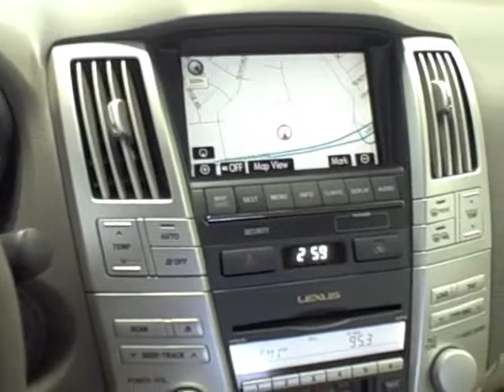2008 Lexus RX 350 Available at Lexus of Richmond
Year: 2008
Make: Lexus
Model: RX 350
Stock #: 11P91
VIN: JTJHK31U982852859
Exterior: Brandy Wine Mica
Interior: Ivory

9703 Midlothian Turnpike
Richmond, VA 23235